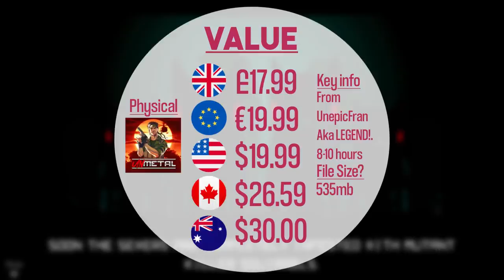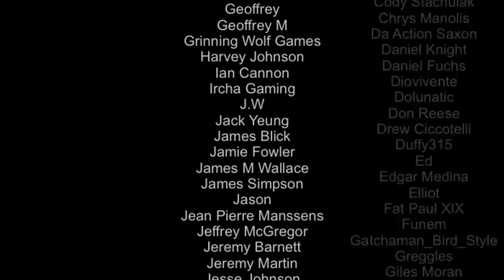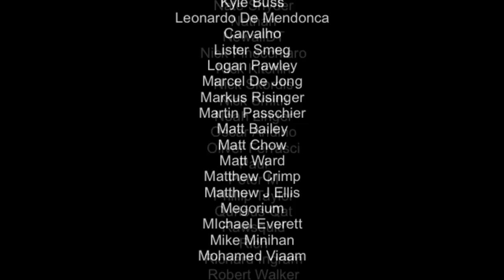UnMetal Nintendo Switch Review!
Here’s our review of UnMetal from the awesome creator of Unepic and Ghost 1.0 - both incredible games. Take Metal Gear Solid and smash it together with Hot Shots and you’re on the right track! Solid or another snake? Let’s find out!

Happy Gaming
Mark & Glen
SwitchUp